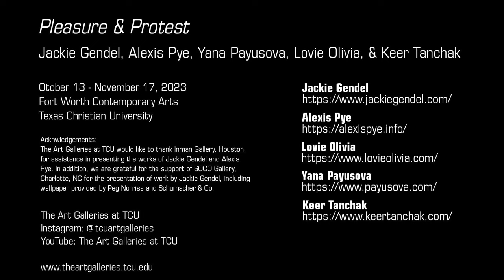Exhibition Tour of "Pleasure & Protest"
Conceptual threads connecting these five artists center on exploring or re-situating domestic craft and decorative art practices in relation to painting the figure. They employ strategies of pattern, gesture and repetition through a range of materials and methods including watercolor, fresco-secco, wallpaper, clay and embroidery. Their works celebrate handwork and revel in the pleasures of tactile surfaces, decoration and ornamentation.

Over forty years on from the groundbreaking Pattern and Decoration art movement, works by these five artists prompt fresh discussion about the renewed value of craft in contemporary art practices. Collectively their work protests against hierarchies in subject and material, and their concerns in paint reflect current feminist discourse about cultural identity, representation and making.

Jackie Gendel’s repetitive use of forms is both narrative and decorative. The sequencing found in her small watercolor paintings shows women in action, moving through the world with a fluid, dynamic energy in the process of becoming. These rhythmic forms echo textile designs and reference historic painters such as Sonia Delaunay, Jane Kaufman or Joyce Kozloff. Installed on wallpaper designed by Gendel, the paintings invite conversation with practices found in interior design and home decoration.

For Lovie Olivia, a preoccupation with domestic interiors involves intersectional investigation of narratives, from examining Southern hospitality to revealing histories of queer women of color. She creates unique surfaces through repeated layering of plaster and pigments in her fresco-secco paintings. Simultaneously fragile and fortified, the results of Olivia’s excavations and mark-making suggest a material metaphor of how experiences overlap and identities are formed.
Yana Payusova’s work reflects both her cultural heritage and training in traditional Russian realist painting, and it blends the styles and symbols of folk art, icons, graphic posters, illustration & comics. The mundane activities depicted on her ceramic tiles or vessels, such as women doing the washing up or sitting under the hairdryer at the salon, are countered by gold luster highlights. Through this gesture, Payusova’s ordinary heroines become mythical protagonists in painted three-dimensional form.
Alexis Pye challenges traditions in portraiture to express the Black body outside of social constructs. She explores pastoral representations of the figure in gardens or parks, and integrates mixed media within painting in the form of embroidery or punch-stitch needlework. By eschewing stereotypically urban depictions of the Black body and instead embracing landscapes of pleasure and relaxation that she has experienced herself, Pye attempts to evoke feelings of playfulness, wonder and joy in blackness.

Populating the space between figuration and abstraction, the women in Keer Tanchak’s paintings often appear ambiguous or out of reach. From fashion models and movies stars to royalty, her appropriated portrait subjects inhabit an iconic space that exudes luxury and pleasure. Tanchak’s reversal of the male gaze reveals a staging or branding of women’s identity through fashion and entertainment; from capturing exuberantly wallpapered interiors in a Catherine Deneuve movie to the showcasing the millinery range of Princess Diana.

Acknowledgements
The Art Galleries at TCU would like to thank Inman Gallery, Houston, for assistance in presenting the works of Jackie Gendel and Alexis Pye. In addition, we are grateful for the support of SOCO Gallery, North Carolina, for the presentation of work by Jackie Gendel, including wallpaper provided by Peg Norriss and Schumacher & Co.

For more information about this exhibition, interview with the artist, images for press, or details about other activities of The Art Galleries at TCU please visit the Galleries email , or call .

Facebook: Fort Worth Contemporary Arts | Moudy Gallery
YouTube: The Art Galleries at TCU